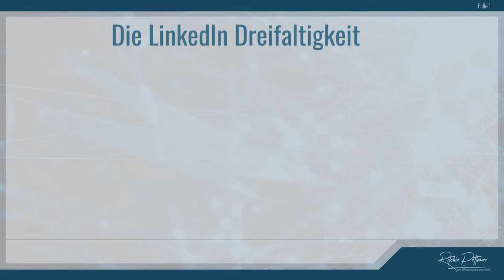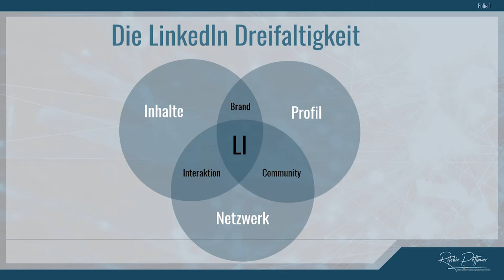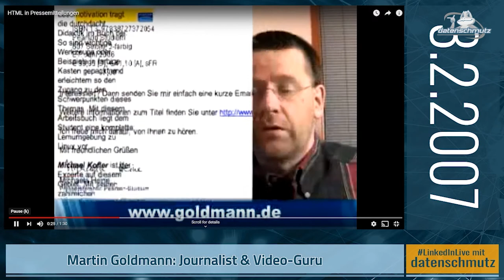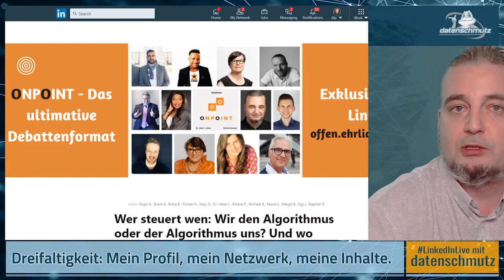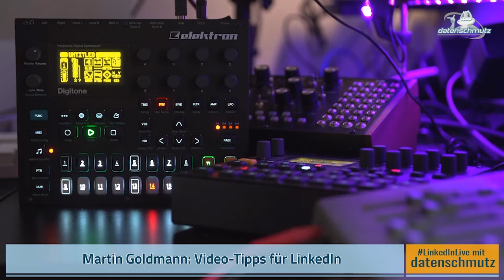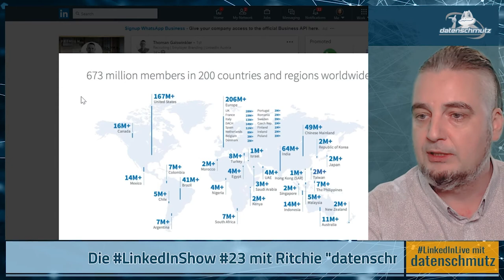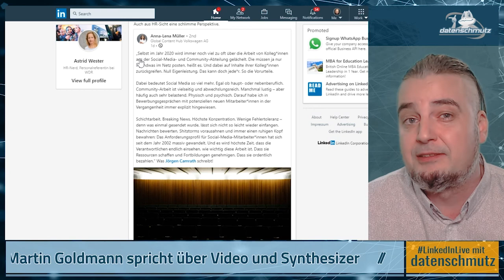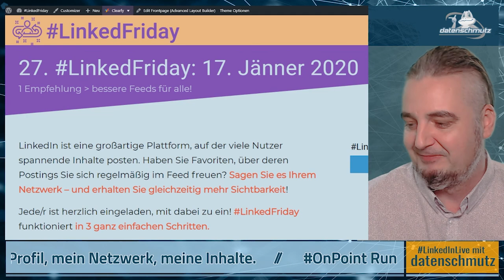LinkedinShow #23: Die drei wichtigsten Linkedin-Elemente | Martin Goldmann über Online-Video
Die LinkedIn Dreifaltigkeit Profil, Netzwerk und Inhalte kreiert Reichweite, Kontakte und Kunden. Aber nur, wenn ihr alle drei Faktoren perfekt aufeinander abstimmt und ein klares Bild von eurer Zielgruppe habt.

Im zweiten Teil unterhalte ich mich mit Video-Guru Martin Goldmann über Journalismus, Synthesizer und Online-Video. Martin hat ein paar exzellent Tipps für Neueinsteiger, die mit dem Smartphone filmen.

In den Status Updates der Woche geht es unter anderem um die aktuellen, offiziellen Linkedin Zahlen weltweit und für den DACH-Raum.